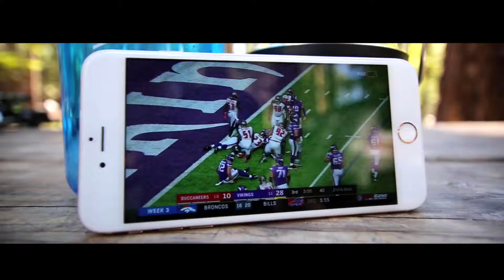October in Yosemite National Park (Re-Cut)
Yosemite National Park, October 13-30,  2017.  Time lapses and wildlife nature videography shots from a 2 week visit to Yosemite National Park, California.